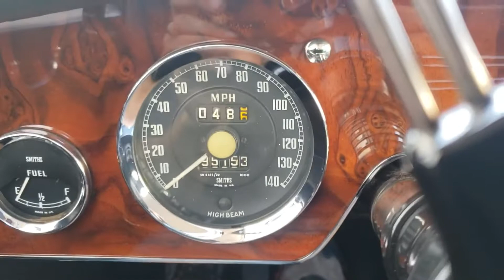Austin Healey 3000 BJ8 Phase 1 - Live on Bring a Trailer!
Reach out on wobcars.com for more info!